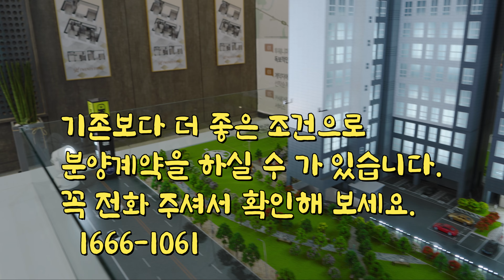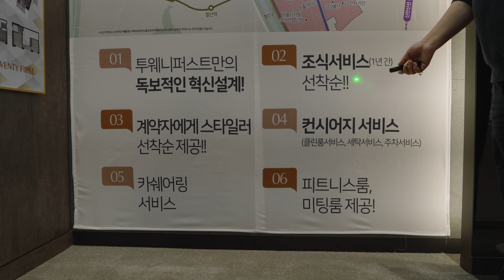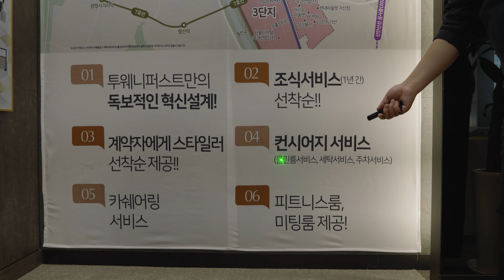[구일역 투웨니퍼스트] 파격적인 조건으로 분양 1666-1061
구일역근처에 위치한
구일투웨니퍼스트하이엔드오피스텔이
분양을 합니다.
3개동으로 구성되며 총216세대 분양합니다.
유동인구30만명이 모여드는 신도림역과도 가까이에 있습니다.
2023년8월 준공예정이며
구로구 개발계획 최개수혜지역입니다.
(신안산선,CJ공장부지,구로차량기지 등)
주변 개발로 자산가치가 상승 할 것입니다.

분양문의는
친절한 공인중개사  김상만에게로.
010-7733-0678  / 늦은 밤에도 통화 가능!